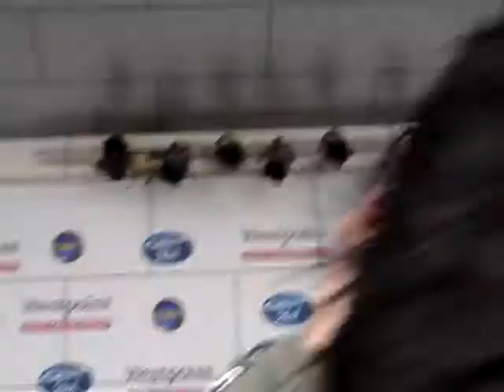Hayley Warner - "Sober"